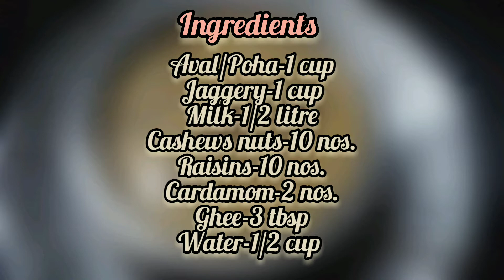Krishna Janmashtami Special Poha Payasam | Poha Kheer | Aval Payasam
Aval/Poha is a wholesome meal. It is a good source of Carbohydrates packed with iron, fibre, anti oxidants, vitamins and gluten free. Good for those who have heart and skin problems.

This recipe is Aval paal payasam, it is the easier version which can be done in a quick time. The taste is very yummy with available ingredients at home.